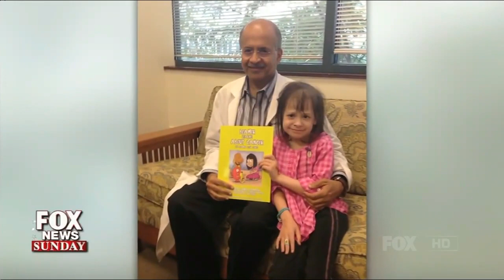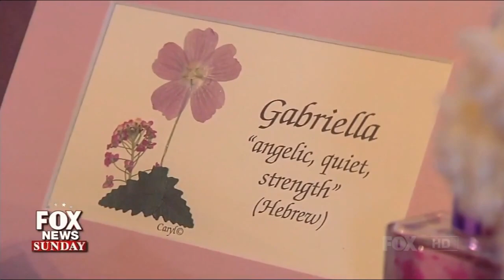Fox News Sunday Honors Gabriella Miller As Power Player Of The Week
Majority Leader Eric Cantor is a results-oriented leader in Congress who supports innovative solutions for families, free markets, economic growth, job creation and national security.